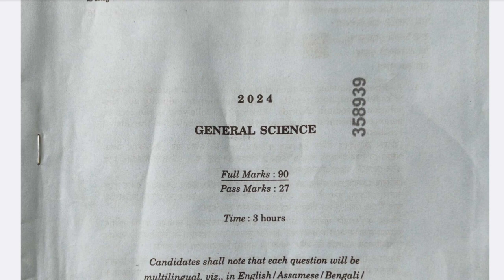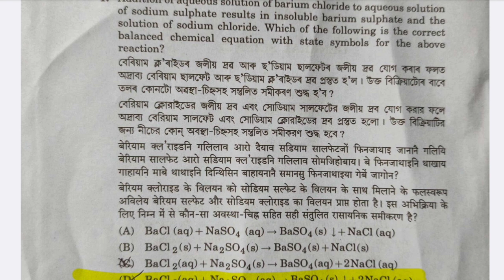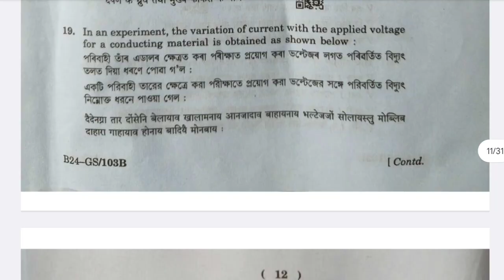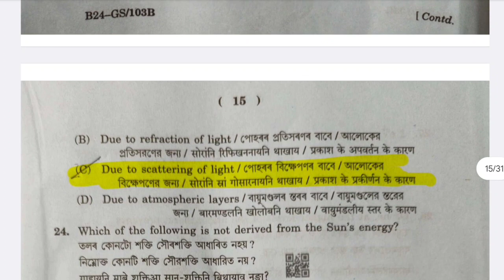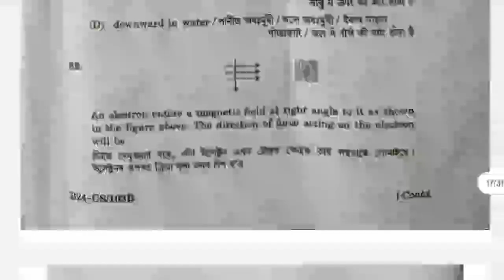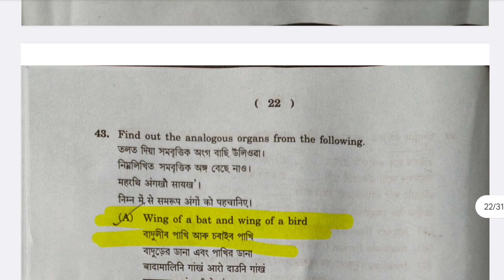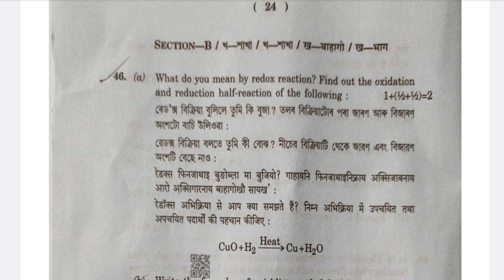HSLC-2024, বিজ্ঞানৰ প্ৰশ্নকাকত // general science Question Paper 45 MCQ সমাধান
Anss academy
General science question paper solved